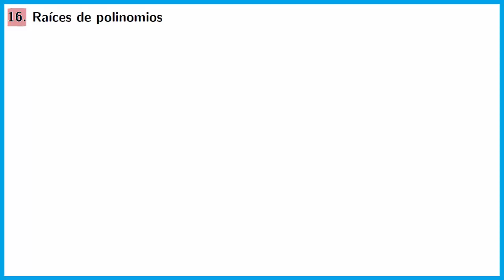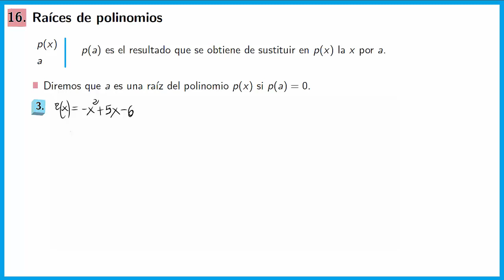Raíces de polinomios. Curso de polinomios QuédateEnCasa y Aprende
En este vídeo veremos cómo calcular las raíces de un polinomio.